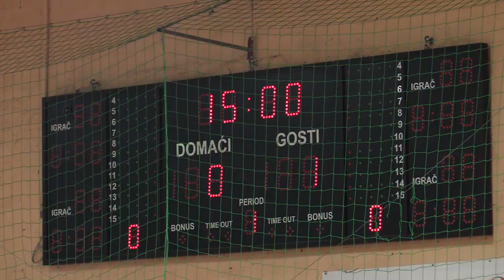Žuja - Zadruga 1:3 # Božićni turnir Požega # FINALE # 7.1.2023 # Kadeti